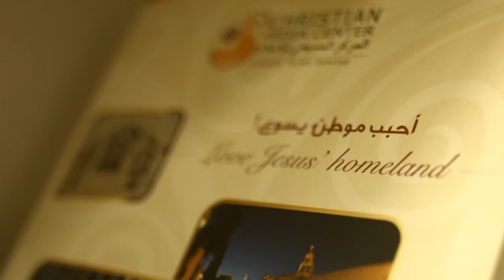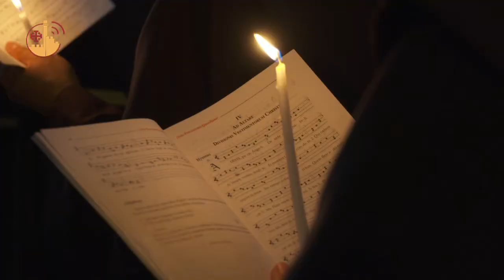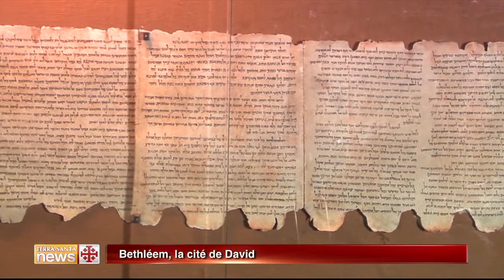Terra Santa News 23/12/2016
Cette semaine à la TV